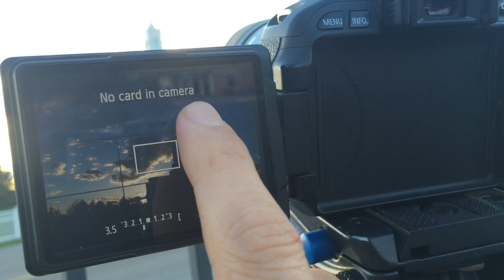I made a rookie mistake!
I made the most basic mistake when making this timelapse!